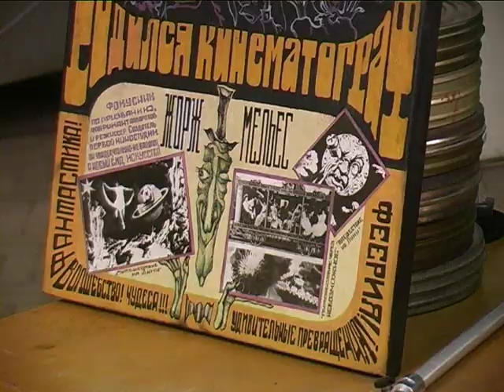ARK CINEMA my LIFE